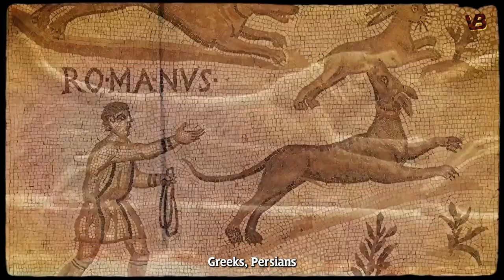10 Dog Breeds Most Owned by the Strongest Militaries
Modern war dogs are also known as military working dogs or canines and have the same tasks as their ancient relatives, except that they aren't sent to the front lines anymore. Before earning the MWD (Military Working Dog) title, dogs are trained for four to six months to learn the basic skills. Today, there are around 2,500 active dogs serving in the U.S. military service, and they are non-commissioned officers, which means they are one rank higher than their handlers.